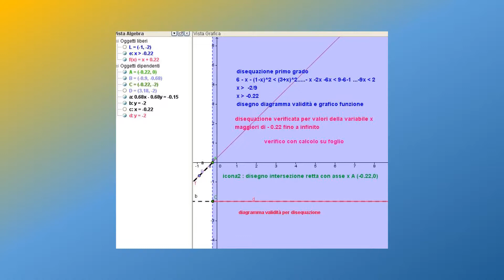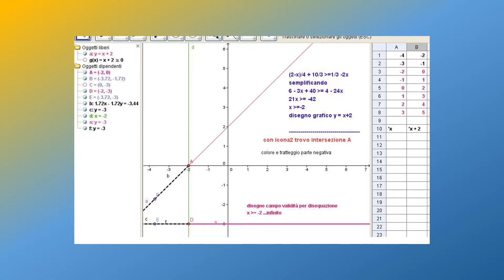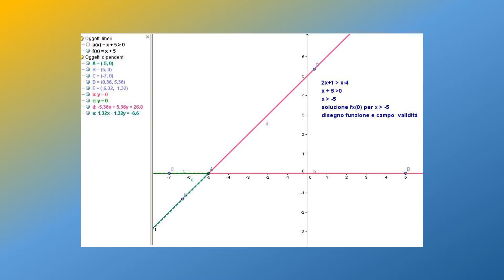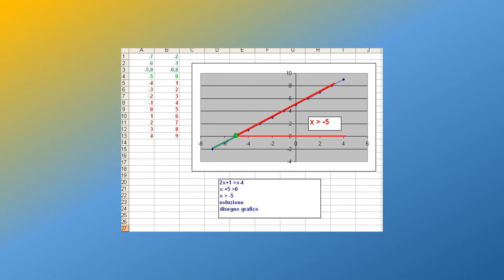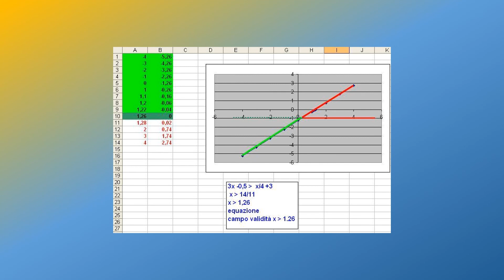disequazione primo secondo grado con geogebra derive excel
soluzione disequazioni 1° 2°
esercitazione con geogebra-derive-excel